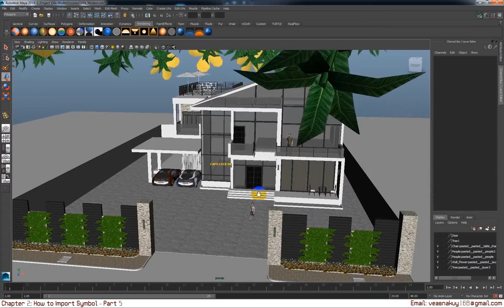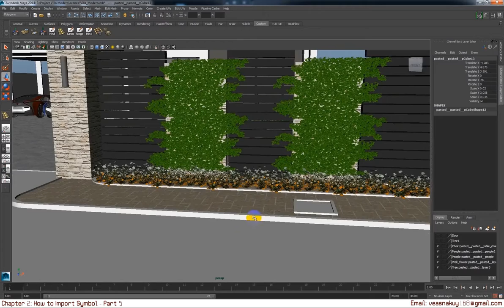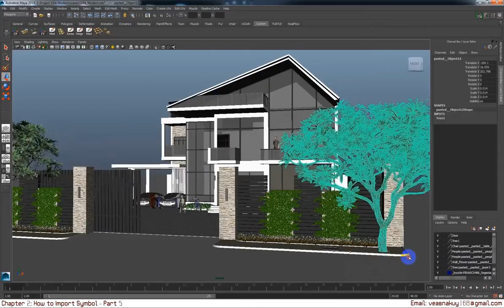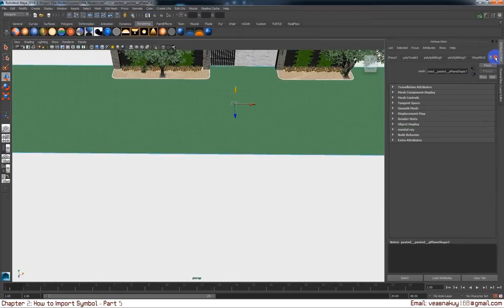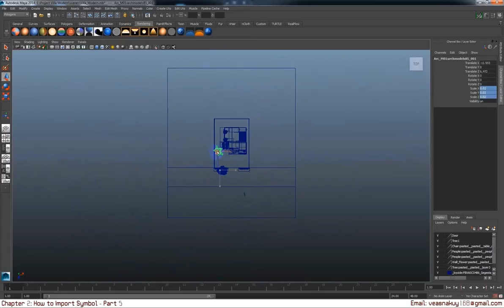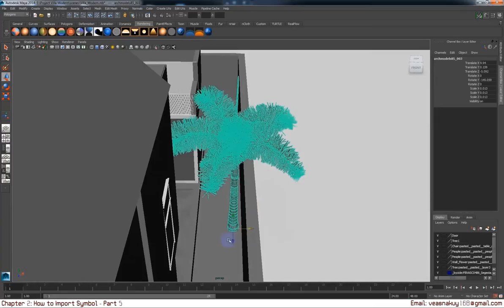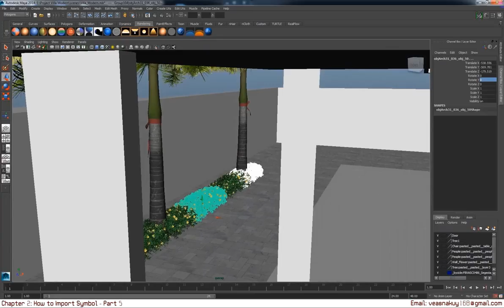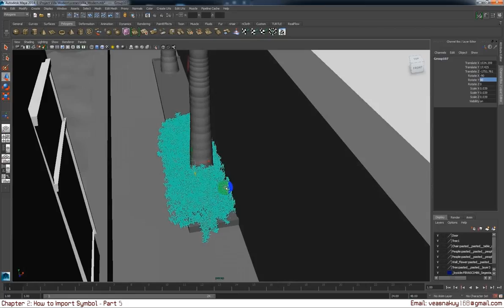Villa Exterior Vray Lighting Tutorial in Autodesk Maya - Part 5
In this lesson we continue modeling props for our Monster character. We'll modeling the bottle using a polygon primitive and modify the shape with extrude, insert edge loop and a lattice deformer. In the next lesson we will create a label.
ctn, mytv, pnntv, seatv concert, sexy girls,
Peakmi, Khmer,Cambodia,CBS, ctn comedy 2016 new this week, MY TV, old, 02 June 2016,Ganzberg concert

Singing Contest | Soben klay chea ka pit | Carabao, SEATV Concert, 21 May 2016, New this week,
Part 1- Room Modeling Tutorial in 3ds max
Interior Lighting In Vray , 3DS Max
3ds Max 2014 Architectural Interiors Part 1
Tutorial #01 Vray rendering an interior scene (3ds max) [1080p]
3ds Max 2013 Modelling Interior (fast)
3d max. Corona renderer. Making of 'white interior'
3ds max - Mental Ray Iluminacion Interior
Interior modeling 3DS Max tutorial 2015
3ds max Proyecto Arquitectura Interior -01- Depurar, organizar e importar desde autocad
3D Studio Max - Interior Design [Part 01]
3ds Max Tutorial|Realistic Interiors with Marvelous Designer|Bedsheet,Pillow & Blanket|Part 1
Vray Interior Rendering Tutorial Part 1 ( lightining ) 3ds max 2015 Vray 3.0
rendering interiors using 3ds max, vray, after effects
3ds Max 2013 Modelling Interior (fast)
3ds max - Mental Ray Iluminacion Interior
3ds max Proyecto Arquitectura Interior -01- Depurar, organizar e importar desde autocad
3ds Max Tutorial|Realistic Interiors with Marvelous Designer|Bedsheet,Pillow & Blanket|Part 1
Tutorial en español 3ds Max y Mental-Ray - Render de interior
Intermediate; w Narration; 3d Max Vray Tut; Realistic Interior
? ? ? ? ? Interior light for beginners 3ds max vray ies
3ds Max House Modeling Tutorial: Interior Building Model Design Using Basic Plan
Mental Ray Interior Texturing Tutorial with 3ds max
3DsMax VRay - Modeling, Lighting & Rendering
3D Timelapse Living room modeling - 3ds max\Zbrush\Photoshop
3Ds Max Tutorial, Modeling a Sofa
3DS Max Glass modeling & rendering by using Vray
Exterior modeling in 3ds max- Part 1
3ds max Tutorial: Diamond Ring modeling-Rendering
3D modeling and rendering using AutoCAD, 3Ds MAX and Vray
architecture perspective modeling, material & render on 3ds max 2/6 ? ?
3Ds Max Tutorial, Modeling a Sofa
nterior modeling, lighting and rendering with 3ds Max and Vray. Part 7
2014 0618 SeaRUG - Rendering Revit Models in 3DS Max
3DSMAX RENDERING PART1 - IMPORTING AUTOCAD MODEL TO 3DSTUDIO MAX
3Ds Max Tutorial, Rendering Volume Light
Audi R8 v10 plus 3Ds Max Timelapse
3ds Max Tutorial | The Ultimate Vray Render And Lighting Setup!
Working with Autocad Files-3ds max Import and Modelling(Office buildings) Part 1
AMAZING REVIT 3 - FROM REVIT TO VRAY IN 3DS MAX
[Speed Modeling] The Minion